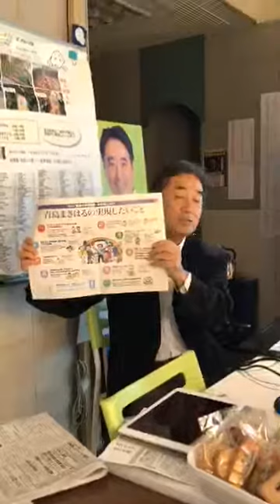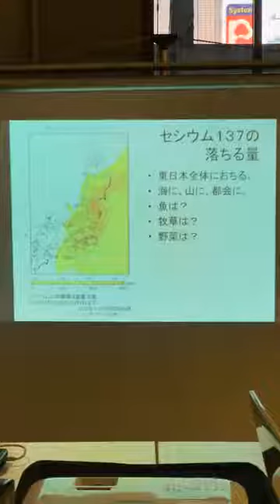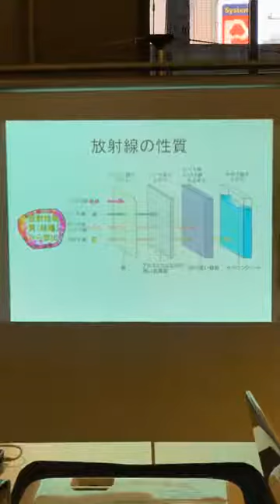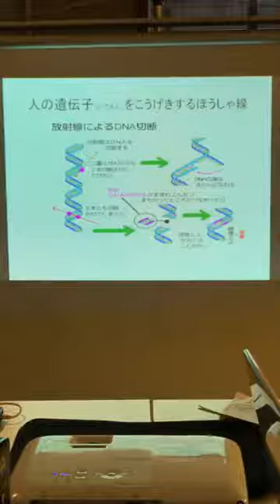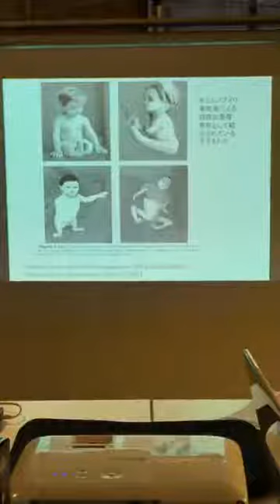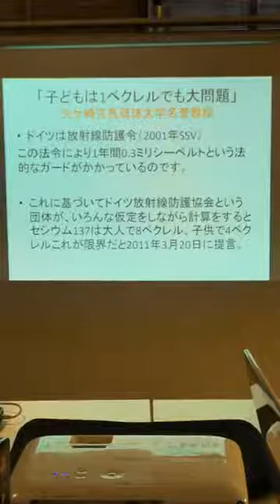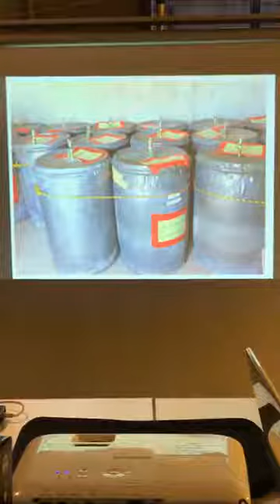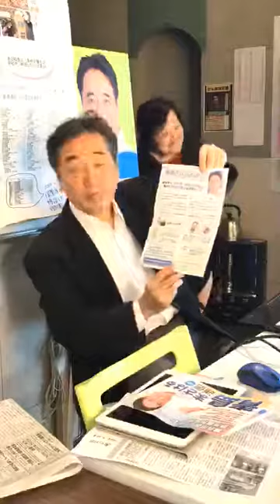「放射能のこともっと知ろう！」学習会 青島まさはるさん 2019.1.29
「平和と民主主義をともにつくる会・かながわ」で、元 横浜市小学校教員 青島まさはるさんが、横浜市の学校4校、保育園300園に埋められている放射能汚染土についてお話されました。
動画は、当日中継したツイキャス動画です。
青島さんは、2019年統一地方選挙 横浜市会議員選挙に、鶴見区から立候補予定です。

青島まさはるさんプロフィール
（青島まさはるＨＰより抜粋）

青島正晴　あおしままさはる

1955年5月11日生

静岡県焼津市（旧大井川町出身）

静岡県立藤枝東高校

金沢大学法文学部史学科卒業・玉川大学小学校教育課程履修

横浜市立矢上小学校・新田小学校での臨任をへて、1981年9月横浜市立生麦小学校で新採用

以降、獅子ヶ谷小、下野谷小、上末吉小、旭小、寺尾小通級指導教室に勤務

2017年3月退職

在任中は人権教育や図工教育などを担当

2011年3月11日東日本大震災・福島原発事故に際し、子どもたちを放射能から守ることを考え行動。
当時勤務していた上末吉小学校の敷地内にある腐葉土置き場で1マイクロシーベルトを超える放射線量を検出。その除去を訴え、取り除くも横浜市はプール管理棟で約200KGを保管することに。
市民の要求で2017年3月、資源化センターへ移管されました。しかし、依然300の保育園、4つの小中学校に放射能汚染土壌が埋設したままになっています。

また、文科省の放射能副読本問題に取り組み、福島原発かながわ訴訟を支援する会（ふくかな）運営委員となり、避難者のみなさんを支援しています。

また、自身の子どもが不登校になったこともあり、2008年、フリースペースたんぽぽ（鶴見区佃野町）の設立に参加。現在理事（妻が理事長）。不登校の子どもたちの支援、子どもの居場所活動にも取り組んでいます。

強権的な安倍政治を止めようと、神奈川3区野党共闘を求める市民の会世話人に。

｢戦争は絶対だめ。」を信念に安倍9条改憲NO!憲法を生かす全国統一署名に取り組んでいます。

妻と娘と鶴見区東寺尾中台に在住。息子は大阪市在住。